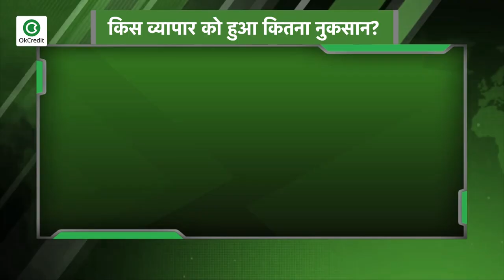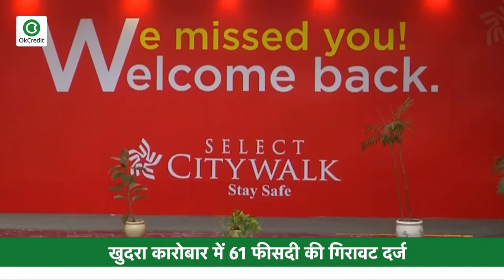Lockdown के बाद खुल तो गए मॉल || एक-चौथाई भी नहीं हो रहा कारोबार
लॉकडाउन के बाद अनलॉक-1 के चरण में मॉल खोल तो दिए गए हैं, लेकिन इनका कारोबार पहले के अनुपात में एक-चौथाई भी नहीं हो रहा है. आपको बता दें कि रिटेलर्स एसोसि​एशन ऑफ इंडिया के एक सर्वे ने इस संबंध में जानकारी दी है. सर्वे के मुतबिक, एक साल पहले की तुलना में जून के पहले पखवाड़े में मॉल्स के कारोबार में 77 फीसदी की गिरावट दर्ज की गई है. यानी उनका कारोबार पहले के मुकाबले 25 फीसद से भी कम, ​लगभग 23 फीसदी रह गया है.

ऐसा नहीं कि कारोबार सिर्फ मॉल्स की दुकानों में ही कम हुआ हो. इस दौरान बाजारों के खुदरा कारोबारियों के कारोबार में भी 61 फीसदी की गिरावट दर्ज की गई है. आरएआई के अनुसार क्विक सर्विस रेस्टोरेंट और रेस्टोरेंट पर खर्च के मामले में, सेंटिमेंट में 70 फीसदी की गिरावट, कपड़े और परिधान में 69 फीसदी की गिरावट, घ​ड़ियों, ज्वैलरी और अन्य पर्सनल एसेसरीज में 65 फीसदी की गिरावट आई है. जानकारों का कहना है कि लॉकडाउन में नरमी के बाद भी उपभोक्ताओं का सेंटिमेंट डाउन है. जिस कारण लोग खरीदारी करने से बच रहे हैं. न्यूज एजेंसी पीटीआई के अनुसार, इस सर्वे में कहा गया है कि लॉकडाउन में जो नरमी दी गई है उसका खुदरा कारोबारियों को लाभ नहीं हो रहा, क्योंकि उनके कारोबार में कोई विशेष बढ़त नहीं हो पा रही.

आपको बता दें कि जून की शुरुआत में ही लॉकडाउन में ढील देते हुए सरकार ने अनलॉक-1 घोषित किया था. अधिकतर राज्यों ने मॉल और बड़े बाजारों के खुदरा दुकानों को भी लगभग 70 दिन के बाद खोलने की अनुमति दे दी थी. वहीं रिटेलर्स एसोसि​एशन ऑफ इंडिया ने एक बयान में कहा था कि, 'यह पाया गया कि उपभोक्ताओं का सेंटिमेंट लगातार लो बना हुआ है. हाल के एक कंज्यूमर सर्वे में यह पाया गया है कि लॉकडाउन के बाद से हर 5 में से 4 भारतीय ने अपने शॉपिंग खर्च में कटौती की है.'